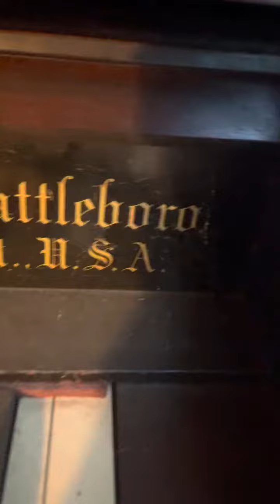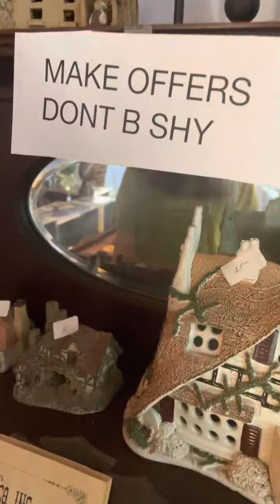Scruxx and Farmhouse Shanty on an old organ